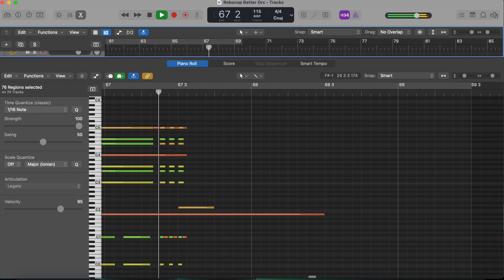(Virtual Orkestra) RoboCop - Main Theme/Rock Shop (Better Version)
Orchestrated cover of Main Theme (Rock Shop) from the Paul Verhoeven film RoboCop (1987). Music composed by Basil Poledouris. Written out by ear and orchestrated in Logic Pro X by Keith McCabe.